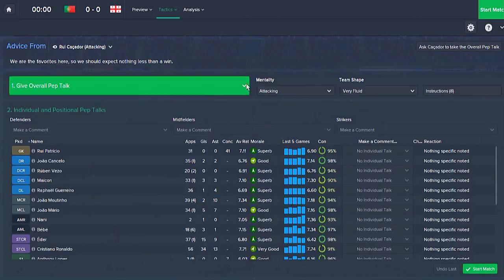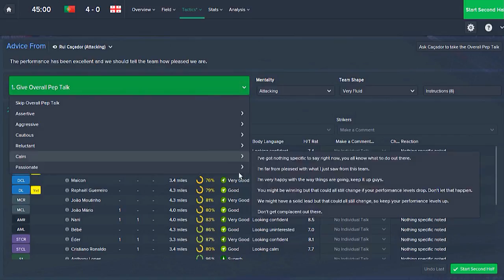Football Manager 2015 | Portugal vs The World | Part 16 | Georgia (FR)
ต้อนรับการมาของ Euro 2016 ด้วยการสวมบทบาทผู้จัดการทีมโปรตุเกส ซึ่งผมจะลากยาวไปจนถึงฟุตบอลโลก หนทางของเหล่าพลพรรคฝอยทองจะไปได้ไกลขนาดไหน ขอทุกคนมาลุ้นและเอาใจช่วยด้วย CR7 จงเจริญ